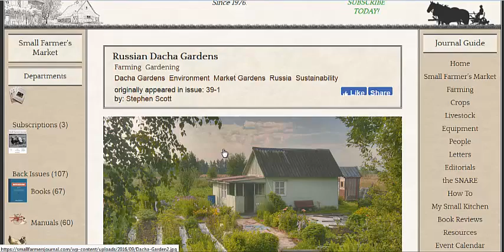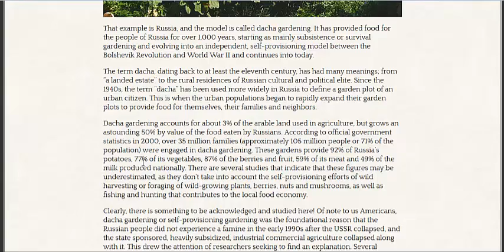50% of Their Food From 3% Of Their Land - Russian Dacha Gardens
Almost everyone gardens in Russia and they get over half their food from only 3 percent of their land. They produce all this food in a very short growing season when compared to America. This proves that small scale, sustainable agriculture can feed the world.